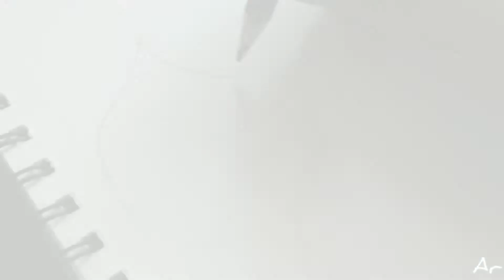"A Romanian villager"-Colour pencil drawing